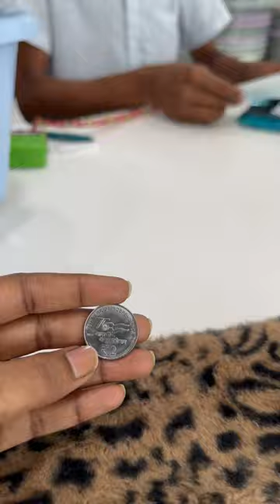MINI VLOG 4